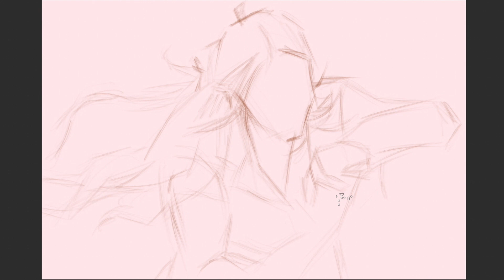[엔믹스 NMIXX - 설윤 SULLYOON] - (스피드 페인팅 / Speed painting)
엔믹스 NMIXX - 설윤 SULLYOON